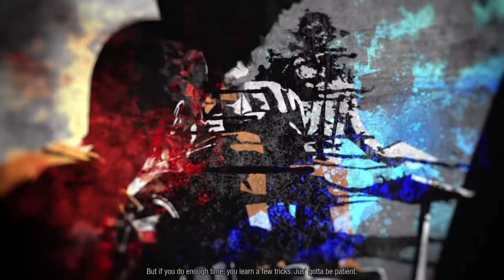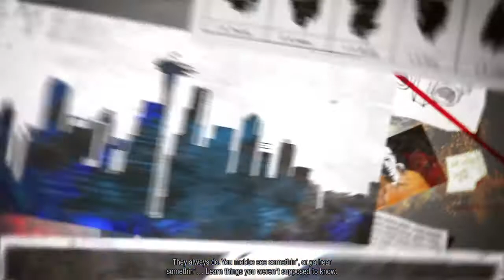inFAMOUS Second Son ep 2 "being the good guy"